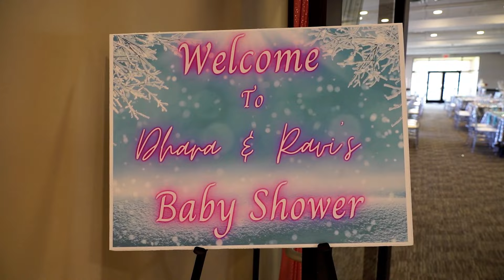Koi Aane Wala Hai | Sister in law Baby Shower | Godh Bharai | ક્ષીમંત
Koi Aane Wala Hai | Baby Shower | Godh Bharai | ક્ષીમંત @believeinyourself3511 ​